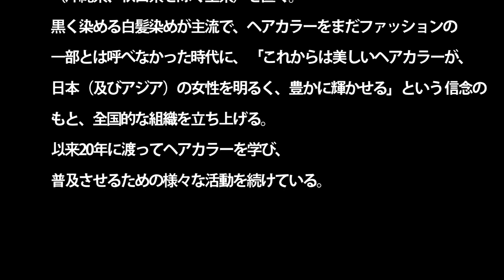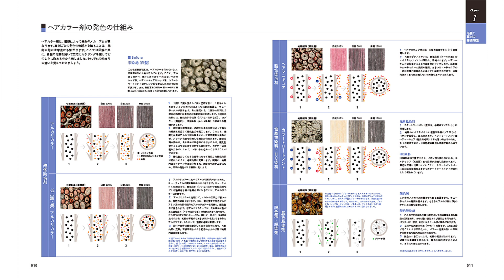新ヘアカラー入門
2002年に発刊された「ヘアカラー入門」は、時代に合わせた改訂を行いつつ、テクニックから薬剤、色の知識まで総合的に学べる入門書として、絶大な支持を得てロングセラーを続けています（JHCA 主催セミナーのテキストにも採用）。そして今回、さらに進化した技術メソッドを伝えるべく、内容を全面リニューアル！　「新ヘアカラー入門」として、テクニックの解説がさらに詳しく、丁寧になりました。この１冊で基本のワンメイクやリタッチから様々なホイルワークまで、ヘアカラーに必要な基礎知識と基礎テクニックをすべてマスターできます。美容学校生、初心者はもちろんのこと、よりヘアカラーをスキルアップさせたい美容師の方々にとって必携の１冊です！